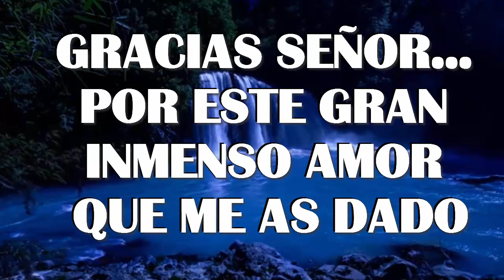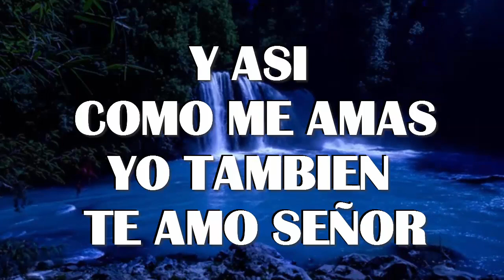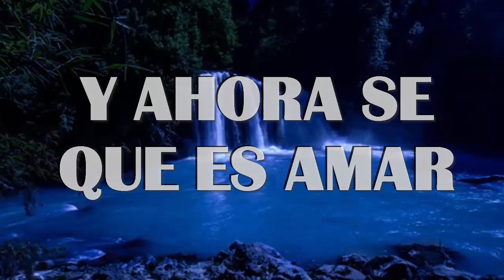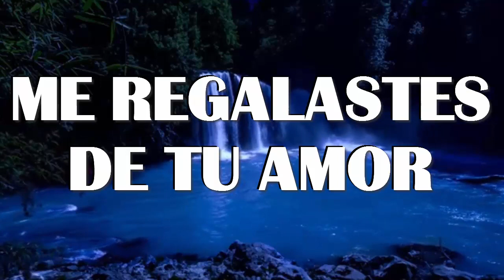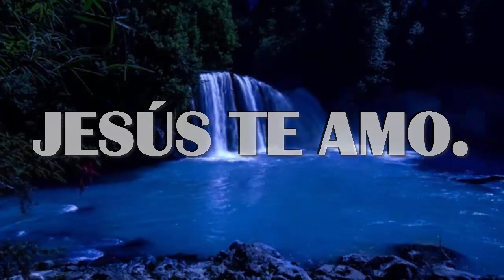'' JESÚS TE AMO '' PISTA CON LETRA MUSICA CRISTIANA KATTY MAZARIEGOS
Porque tú formaste mis entrañas; Tú me hiciste en el vientre de mi madre. Te alabaré; porque formidables, maravillosas son tus obras; Estoy maravillado, Y mi alma lo sabe muy bien. SALMOS 139;13 _14